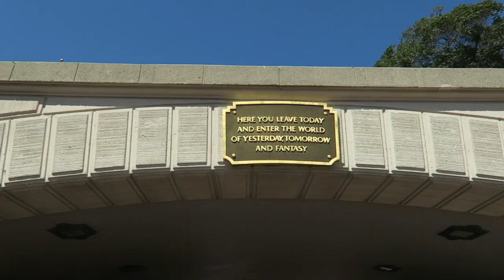Exciting Trip Announcement!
I'm so excited to announce that I'll be going to Disneyland Paris this month! Sorry if the sound is a little off; the microphone broke on my camera during my trip to Walt Disney World last month.